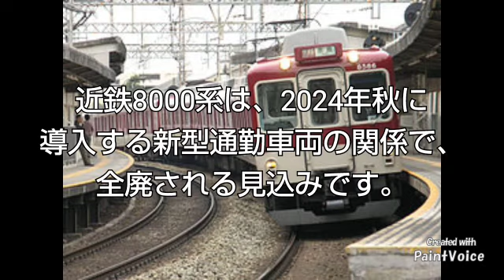『友よ(ケツメイシ)』で近鉄奈良線の駅名を歌う～近鉄8000系(4両編成)廃車確定(全廃)車両～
近鉄奈良線の駅名を大阪難波から近鉄奈良を歌わせて頂きました。現在運転されている8000系車両は、2024年秋に導入される、新型通勤車両の関係で、全廃される見込みです。